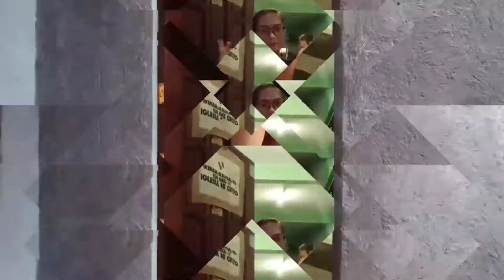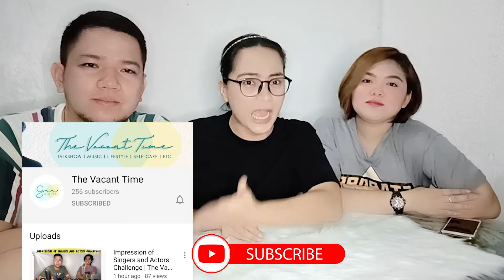BATANG 90's, LETS'S GAME!!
hello guys, maraming salamat po sa support!
 enjoy watching my new video and more more video to come pa..:)

godbless guys.. mwaa